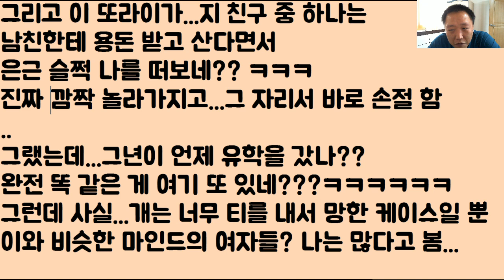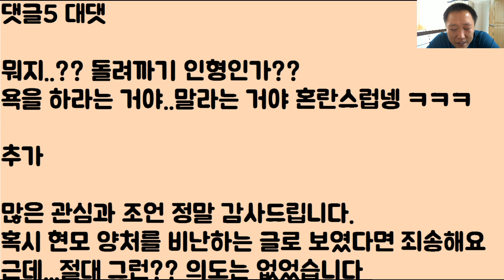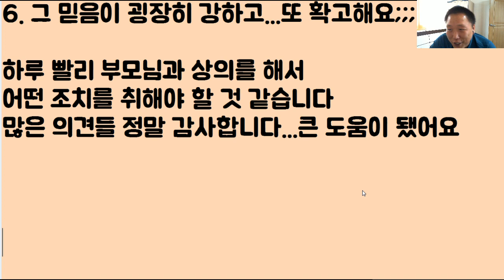[제 정신 아님 주의ㅋㅋㅋㅋㅋ] 저희 여동생의 ‘꿈’은... ‘현모 양처’ 입니다...정확히는 ‘기생충’ 이죠;;;